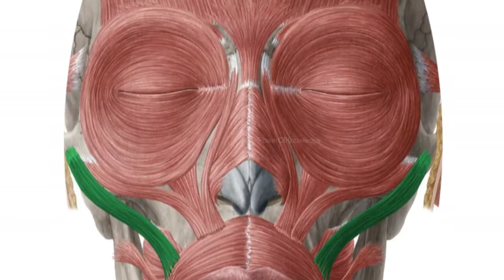Why Do Some People Have Dimples? | The Science Behind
A dimple is a small natural indentation in the flesh on a part of the human body, most notably in the cheek or on the chin.
what causes dimple : Dimples are the visible indentations in facial skin that are either permanently present on cheeks or chin, or appear temporarily while a person speaks or smiles. Dimples are one of the most dominant facial traits.
Generally, dimples are present or appear on both cheeks, but sometime, a rare form of single dimple appears on one cheek. It is believed that dimples are genetically inherited. Studies have found that the parents having dimples give birth to children having dimples.
Anatomically, dimples are caused by the facial muscle called zygomaticus major. Dimples are caused when your facial muscle – zygomaticus major, is shorter than normal; it pulls on your skin and forms the indentation in your facial skin. Cheek dimples are formed by the double or bifid zygomaticus major muscle.
Sometimes, dimples are also caused due to the presence of excessive fat on your face. These dimples are not permanent. They vanish away when the excessive fat goes away. Such dimples are not indicators good health. These dimples can be eliminated through proper diet and exercise.
Dimples are also linked with youth. Some children and youngsters show dimples in tender age, but their dimples disappear when they grow old.
Dimples are usually considered as attractive feature of facial beauty. The women and girls with dimples are often considered hot and sexy. An internet survey has shown that the women celebrities having dimples on their cheeks are one of the most hotly searched celebrities on World Wide Web. According to the survey, celebrities like Angelina Jolie and Pretty Zinta are hotly pursued just because of the dimples of their cheeks.
Dimples have always been appreciated in feminine beauty. Definitely, dimples are good when they are natural or inborn, but they could be indicators of bad health, when they appear due to excessive fat on your face.

VoiceOver By : Saad Khan Tanoli